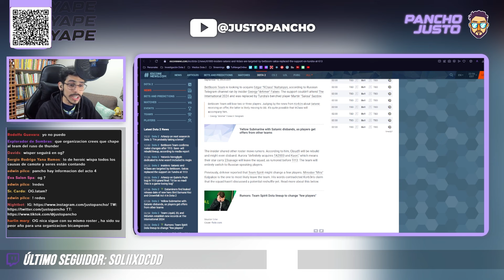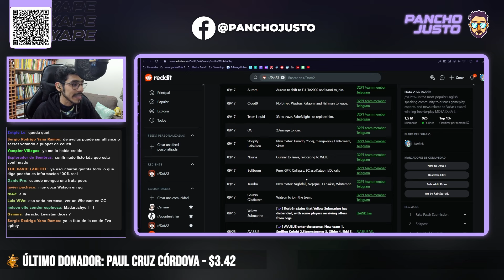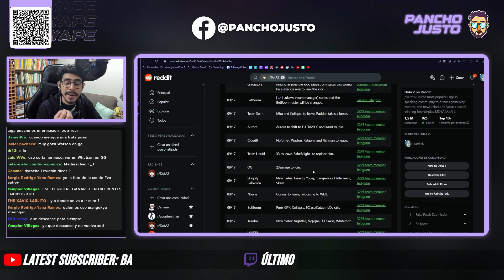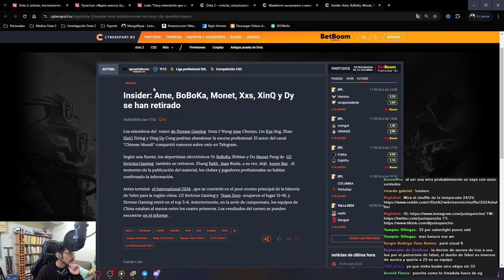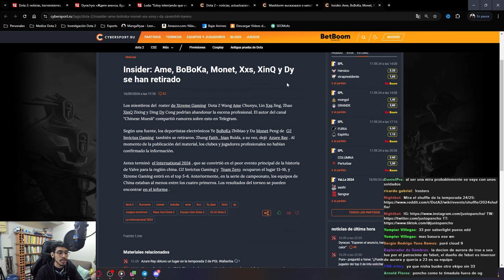DOTA 2: TODOS los RUMORES de CAMBIOS DE ROSTER POST THE INTERNATIONAL (hasta ahora) - Pancho Justo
La temporada 2023/24 ha llegado a su final de forma oficial y los rumores en la escena competitiva de Dota 2 no se han hecho esperar.

En el siguiente video te traigo un resumen completo de TODOS los rumores que han estado circulando los últimos días sobre los posibles cambios de rosters que se vendría para la escena competitiva en el 2024/25.